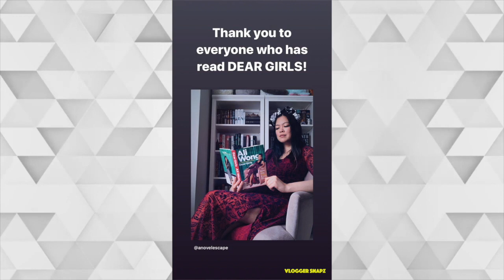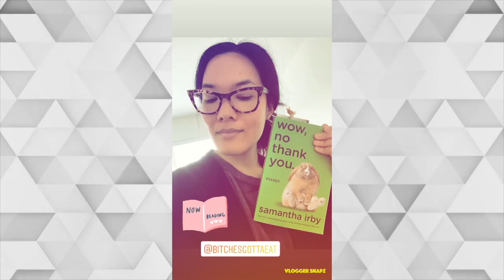A Month with Ali Wong | August 2020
⭐ Daily Updates ⭐